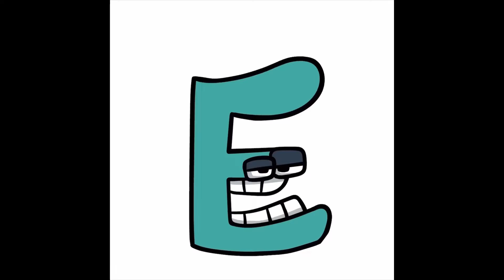Alphabet lore full but baby’s